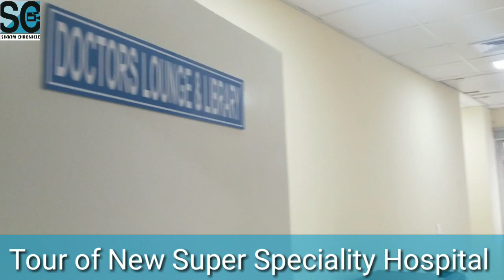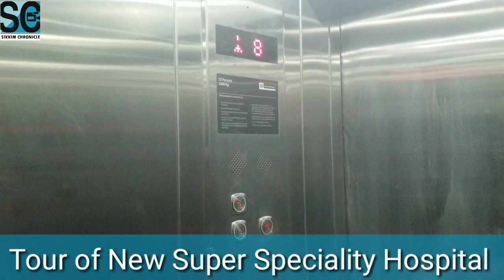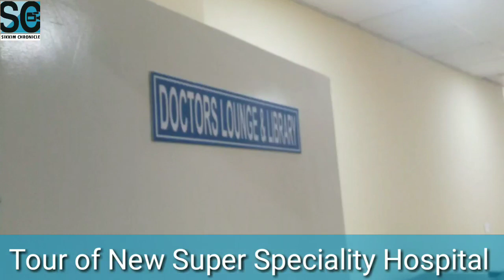New Super Speciality hospital in Gangtok | A tour | Sikkim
| INSIDE HOSPITAL |

Here is the complete tour of newly inaugurated 1000 bedded Super Speciality government hospital in Gangtok.The hospital will be operational from first week if Feb.

Click video below